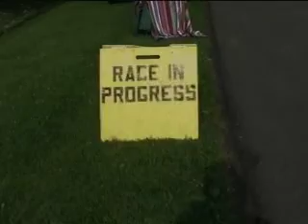Tri-Training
How I lost 40 pounds and got in shape for my first triathlon.